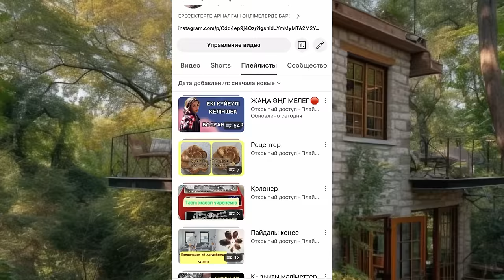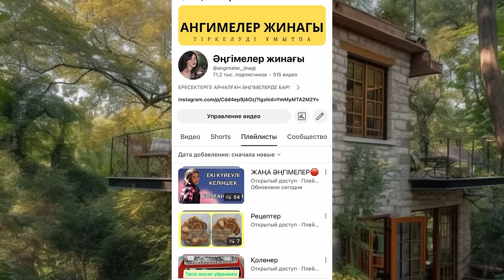Қызғаншақ әйел… болған оқиға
Қызғаншақ әйел